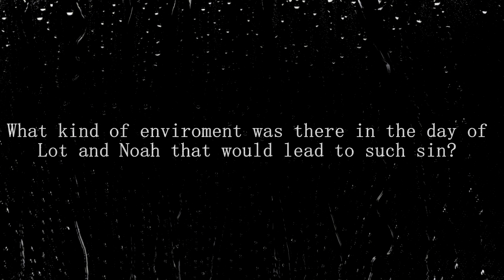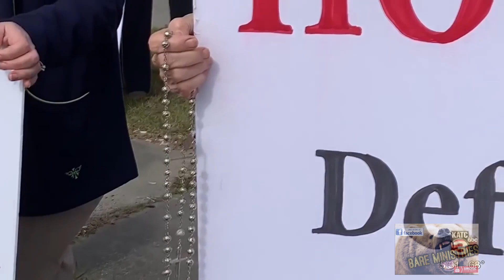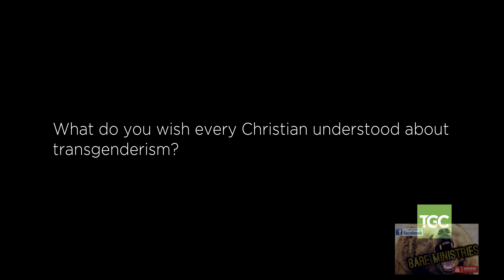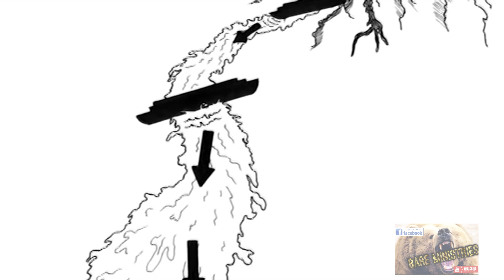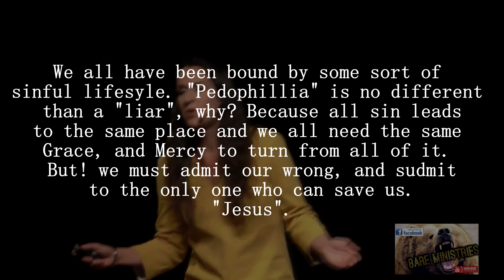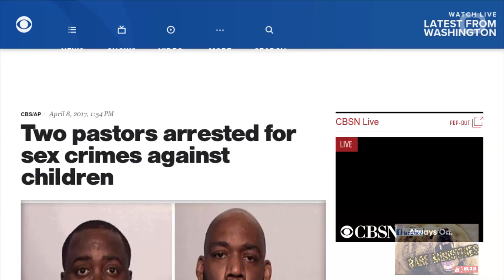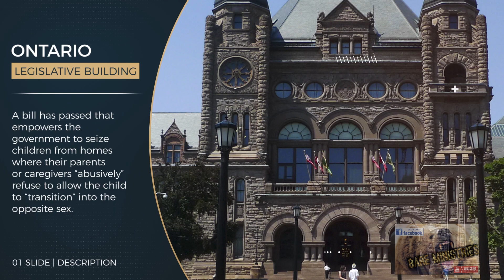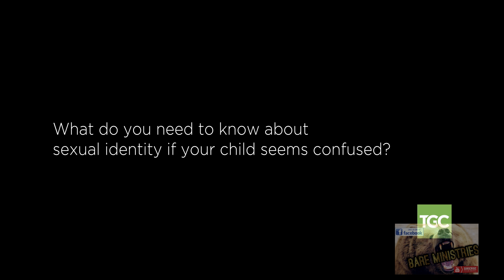THE RISE OF PEDOPHILIA!! LIKE THE DAYS OF NOAH!! "Sodom part V"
This video is a continuation of Gods prophecy (See the rest of Sodom series on this channel). It is not our intent to condemn anyone for we have no such hell to put anyone in. Our goal is to show that Gods moral law which has been given to all of us. Even in the days of Noah. They did not have a Bible, but they did have Gods law of right and wrong put on their hearts. All of us were born into sin and no one is better than another. Our goal is to point to Christ who is the savior of the world. The fight against sin has nothing to do with liberation from societal views, but against the law of right and wrong that God has placed on our hearts. It was proven that Noah's ark was found, and a flood destroyed this earth. There is a creator and we are his creation. We have free will but when we understand what God did for us by giving his own son, we will see that our free will should not be to rebel against God, but to serve him in love. We sometimes are so worried about ourselves and are selfish we don't realize what we do, affects more than just us... even God. Because we have denied God's order the family unit is unbalanced and out of control. The LGBT movement was only the beginning. It has opened the door to pedophilia. Jesus explained in Matthew 12:45 that spirits invite more spirits. There is a spirit behind ALL sin. So when you accept one (put into law) you open the door for other sin. The goal of this video is not to point at who is sinning, because all of us can point at ourselves. The goal is to point at Christ who has said what is sin and what is not. To point at his saving grace that can fill all emptiness, wipe every tear and comfort the depressed, lost and abandoned. The goal of this video is to expose sin so that we understand the power of God is what we need to turn from it. Jesus says.. you have been healed now go and sin no more.  Make no mistake, talking about sin is not condemnation. it is righteous judgement, which the Bible says is ok.